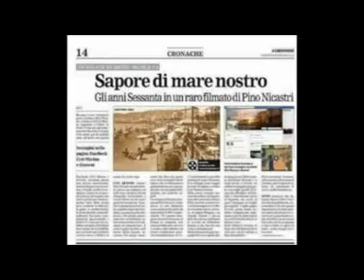ray connif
Descrizione